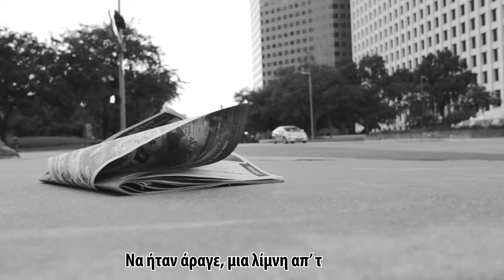Χάρης Κατσιμίχας - Χρήστος Θηβαίος | Ωραία ξεκίνησε η μέρα (Official Video Clip HD)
Χάρης Κατσιμίχας - Χρήστος Θηβαίος | Ωραία ξεκίνησε η μέρα
Ποίηση: Κώστας Γ. Παπαγεωργίου
Μουσική - Μελοποίηση: Χάρης Κατσιμίχας
Ερμηνεία: Χρήστος Θηβαίος
Ενορχήστρωση: Θύμιος Παπαδόπουλος
Ηχογράφηση - Μίξη - Mastering: Studio Στέντωρ

Haris Katsimihas - Christos Thiveos | Oraia ksekinise i mera
Lyrics: Kostas G. Papageorgiou
Performer: Christos Thiveos

Δημιουργία Video: Μαρίλη Κόλλια | Χρήστος Θηβαίος | Ogdoo Music Group

PRESS RELEASE:
Το τραγούδι «Ωραία ξεκίνησε η μέρα» βασίζεται σε ποίημα του Κώστα Γ. Παπαγεωργίου, μελοποιημένο από τον Χάρη Κατσιμίχα, σε ερμηνεία του Χρήστου Θηβαίου και περιλαμβάνεται στον δίσκο «Από τους κήπους των ψιθύρων»  που κυκλοφορεί από το Ogdoo Music Group.

Στον δίσκο ο Χάρης Κατσιμίχας μελοποιεί 8 ποιήματα των εξαιρετικών ποιητών: Αργύρη Χιόνη, Γιάννη Βαρβέρη και Κώστα Παπαγεωργίου, τα οποία ερμηνεύει μοναδικά ο Χρήστος Θηβαίος.
Ο Χάρης Κατσιμίχας προσεγγίζει εμπνευσμένα τα 8 ποιήματα, που επέλεξε μέσα από πολλά άλλα και συνθέτει με τρυφερότητα και κατανόηση των λόγων και των εικόνων, χαρίζοντας τους μία νέα δεύτερη ζωή μέσα στα τοπία της μουσικής του.

Η ερμηνεία του Χρήστου Θηβαίου, απόλυτα ισορροπημένη και λιτή, αλλά ταυτόχρονα λυρική και συγκινητική, αποδίδει με σαφήνεια την ατμόσφαιρα των ποιημάτων και σίγουρα αποτελεί μία ξεχωριστή στιγμή της επιτυχημένης καλλιτεχνικής του πορείας.

Στο τραγούδι «Ωραία ξεκίνησε η μέρα» ο ποιητής παρουσιάζει με αριστουργηματικό τρόπο την αντίθεση ανάμεσα στην ομορφιά ενός κόσμου λουσμένου στο λαμπρό πρωινό φως και τις σκιές της εσώτερης ανθρώπινης ερημιάς.

Η θέληση για ζωή με ουσία και νόημα, συγκρούεται με την ασπρόμαυρη καθημερινότητα της πόλης σε έναν διαρκή αγώνα που καθορίζει την υπόσταση του σύγχρονου σκεπτόμενου ανθρώπου.

Ο Χάρης Κατσιμίχας μελοποιεί  ένα «δύσκολο», εξαιρετικό ποίημα πιστοποιώντας για μία ακόμα φορά την πνευματική και συναισθηματική του σύνδεσή με τον ποιητικό λόγο που του δίνει τη δυνατότητα να μας χαρίζει σπουδαία τραγούδια του είδους.

ΩΡΑΙΑ ΞΕΚΙΝΗΣΕ Η ΜΕΡΑ | ΧΑΡΗΣ ΚΑΤΣΙΜΙΧΑΣ - ΧΡΗΣΤΟΣ ΘΗΒΑΙΟΣ